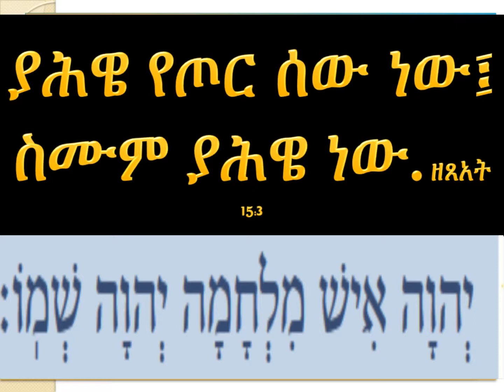IGZIABHER YETOR SEW NEW SIMUM IGZIABHER NEW KIFL 02